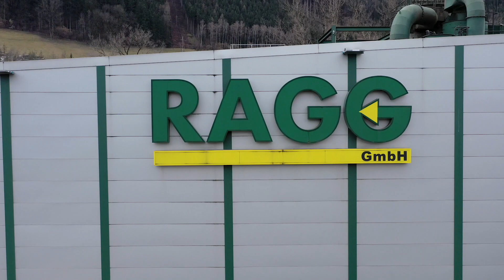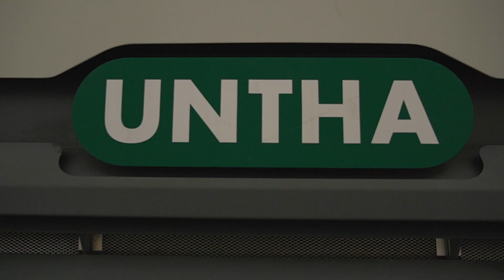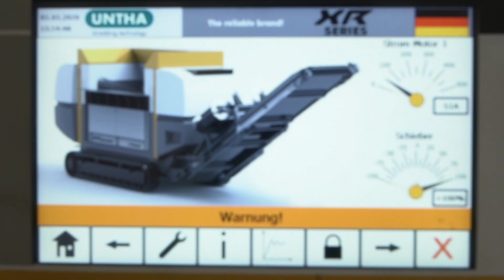UNTHA XR3000C mobil-e: Wertstoff-Recycling bei der Firma Ragg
Sammeln und Aufbereiten von Altstoffen und somit die Rückführung wertvoller Rohstoffe in den Produktionskreislauf ist das Kerngeschäft der Firma Ragg.

Bei der Neuanschaffung einer Zerkleinerungslösung haben mehrere Aspekte für die XR3000C mobil-e von UNTHA gesprochen, allen voran die innovative Technologie der Maschine. Klarer Wettbewerbsvorteil gegenüber anderen Herstellern ist die Antriebseinheit UNTHA Eco Power Drive, der sparsame Elektroantrieb des mobilen Zerkleinerers, der im Vergleich zu dieselbetriebenen und damit energiefressenden und lauten Mobilmaschinen mit Umweltfreundlichkeit und Energieeffizienz punkten kann

Seit dem Frühjahr 2019 ist die XR3000C mobil-e nun bei Ragg in Hall in der Nachzerkleinerung von Altholz in Betrieb. Die positiven Erfahrungswerte, die man bei Ragg bis dato gesammelt hat, lassen sich klar definieren: hohe Durchsatzleistung (je nach Holzfraktion bei 25 bis 35 Tonnen pro Stunde.), Flexibilität, Mobilität, Energieeffizienz und Wartungsfreundlichkeit.